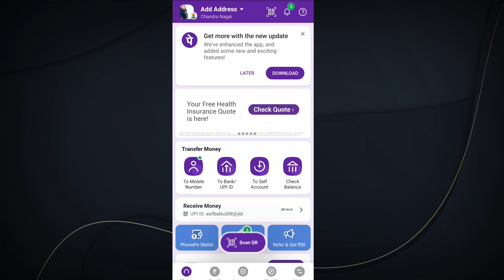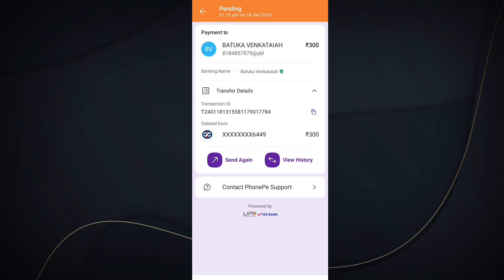phonepe se money debit hogae / phonepe money debit problem